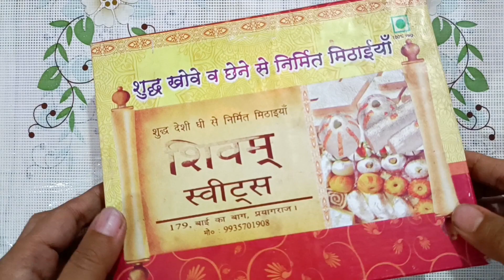diy easy birthday special craft idea || waste material craft ||use of old sweet box ideas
Today I am sharing with you ' DIY Easy creative craft ideas

Material :-
Sweet box ,
seccisor,
fevicol
sliver paper
colour paper

Ye Video Aapko Kaisi Lagi Comment Me jarur Bataye

मिठाई के डब्बे को फेकने से पहले ये वीडियो जरूर देखे
Waste material से बनाये घर के लिए डेकोरेशन का समान
मिठाई के डब्बे का इस्तेमाल करने के बाद उसे फेंके ना , ये वीडियो देखें
मिठाई के डब्बे का क्या करे
मिठाई के डब्बे से अपने घर को सजाये
मिठाई के डब्बे से क्या बनाये
मिठाई का डब्बा घर मे बहुत हो गया है तो उसका क्या करे
अगर आपके पास भी बेकार मिठाई का डब्बा है तो उसका सही इस्तेमाल करे
घर पर ही बनाये स्वस्तिक
Decoration का समान घर पर ही कैसे बनाये
घर पर ही बनाये सजावट का समान
Best use of waste material
How to reuse waste sweet box
How to make waste material craft
Navratri special waste material craft
DIY navratri decoration ideas
DIY easy wall decor craft
DIY navratri craft ideas
Navratri decoration craft ideas
Festive craft ideas
Navratri special wall hanging
Festival craft for school project
Craft ideas for decoration
Paper craft
Easy hand made storage box